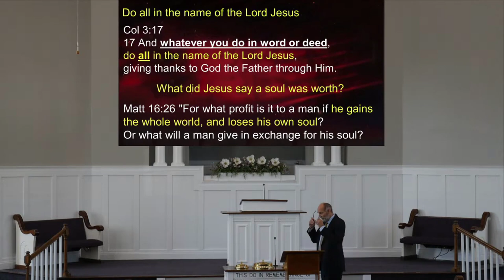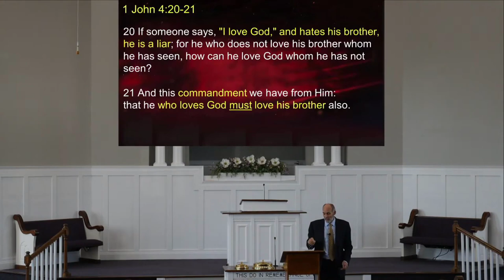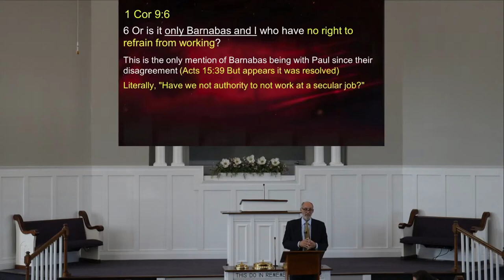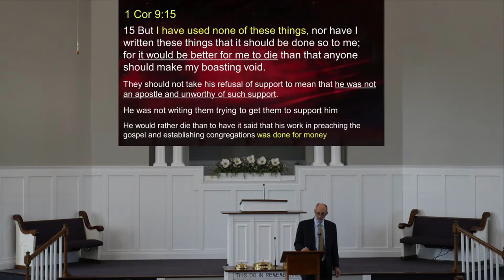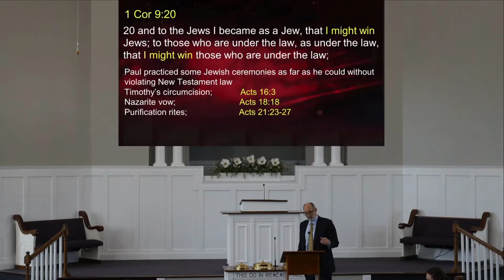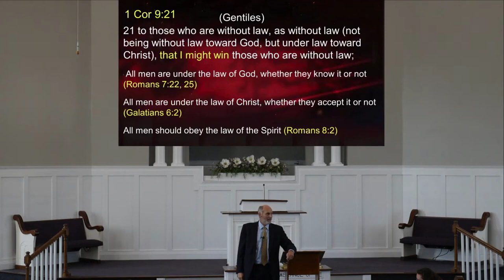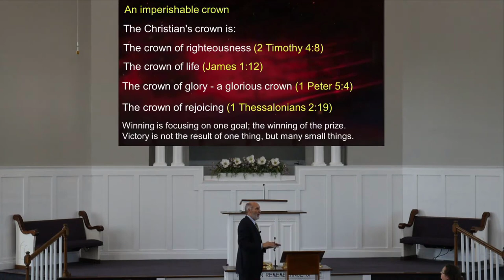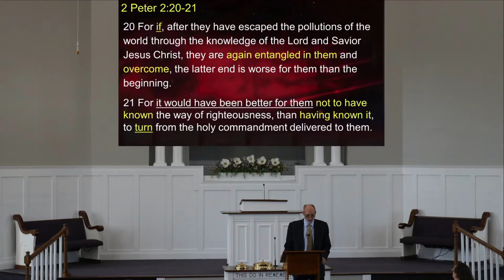5 12 24 Sunday Morning Bible Study Jay Weaver 1 Corinthians Class 11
5/12/24 Sunday Morning Bible Study from the Boiling Springs church of Christ
Jay Weaver
1 Corinthians
Class 11

CCLI License
Copyright License B 21003238
+ Streaming Plus License B 21003245